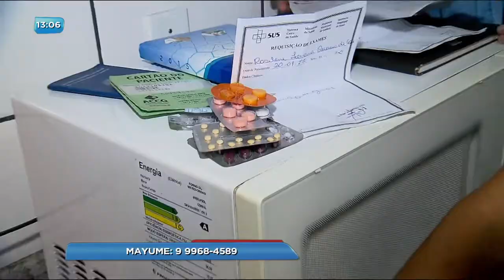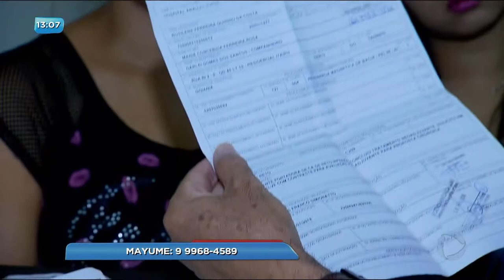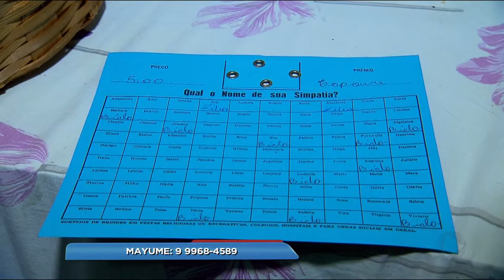BG - Mulher com câncer: Filha vende doces para ajudar tratamento - 10-05-2018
Mulher com câncer: Filha vende doces para ajudar tratamento.